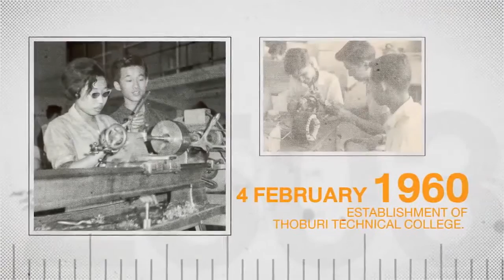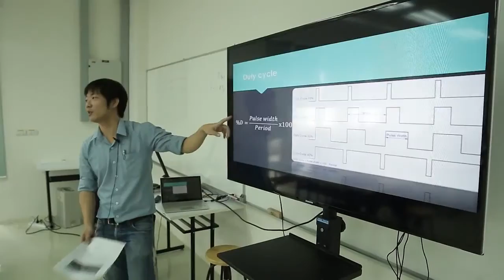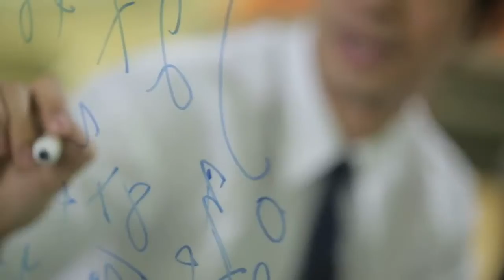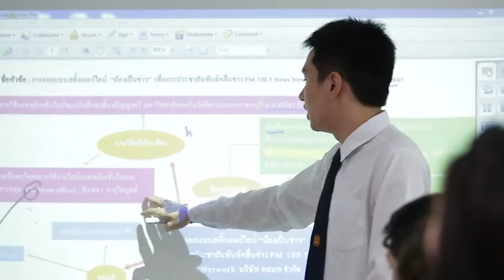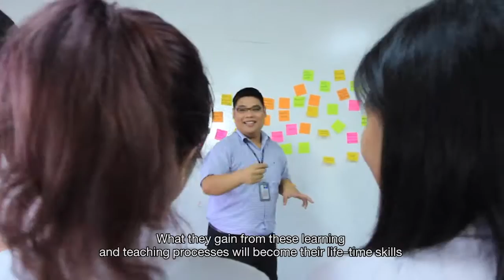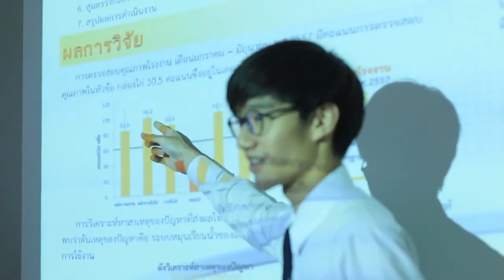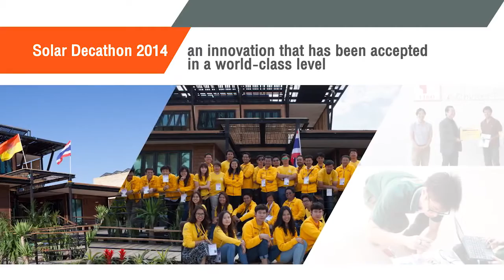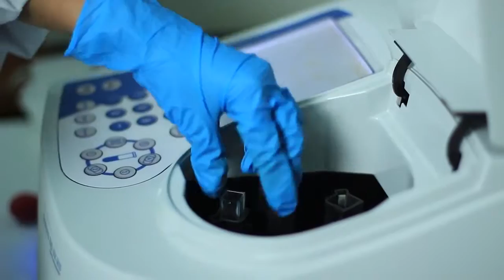KMUTT Presentation [ENGLISH VERSION]